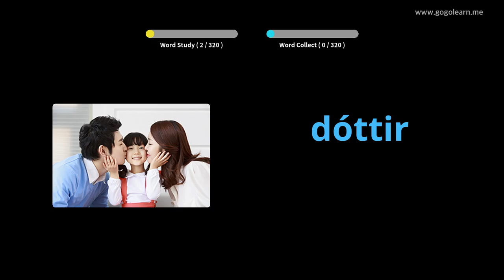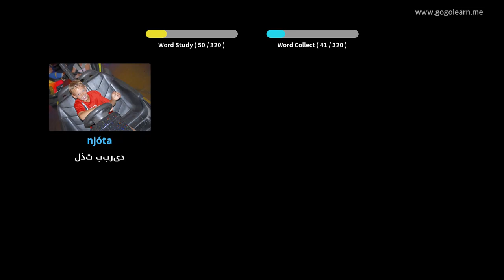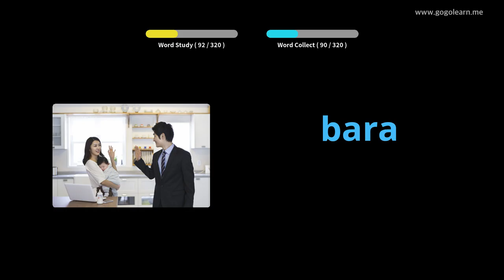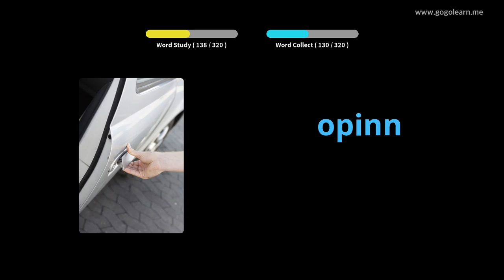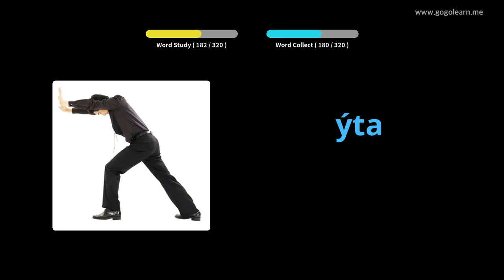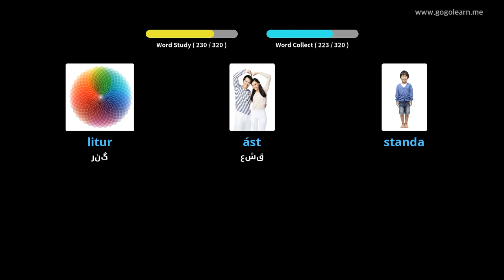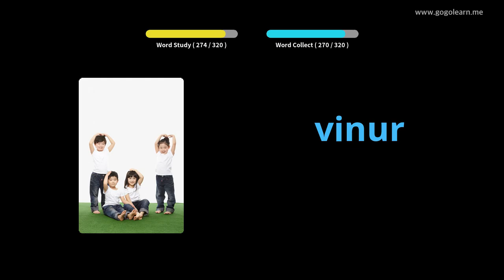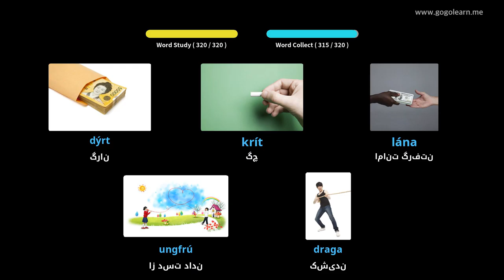گوش دادن به واژگان ایسلندی هنگام رانندگی | Golearn